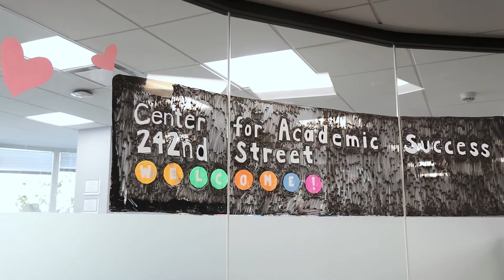Public Health Program at Manhattan College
Take a look into the classroom (from early Spring 2020) at Manhattan's new Public Health major. This program aims to educate students on the core principles of public health knowledge to address health outcomes of the population through equity, policy and action.

To find out more about the Public Health Program at Manhattan College,

Video by Rishi Montesdeoca '22, Xavier Kyle '21 & Laura Meoli-Ferrigon.